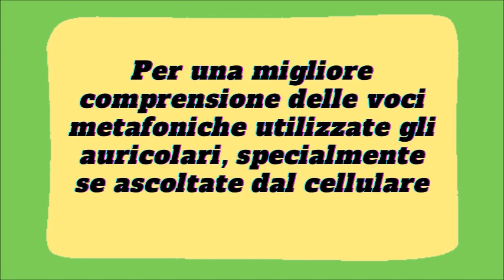Gocce p195| Silver Birch risponde a domande a cui mai abbiamo trovato risposte chiare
Ancora risposte chiarificatrici su argomenti interessanti e curiosi. Nei messaggi metafonici ci viene annunciato che la terra sarà "sollevata" ad un livello vibratorio superiore dove il male non avrà possibilità di esistere.

⭐️Titolo: Gocce p195| Silver Birch risponde a domande a cui mai abbiamo trovato risposte chiare|